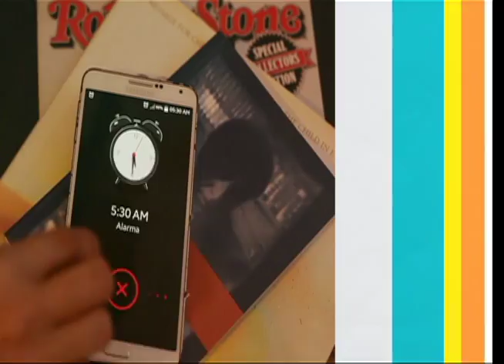Tema: Nuevos proyectos La Fabrica